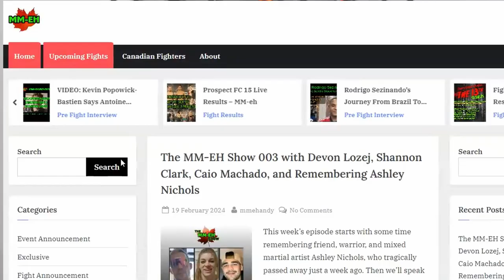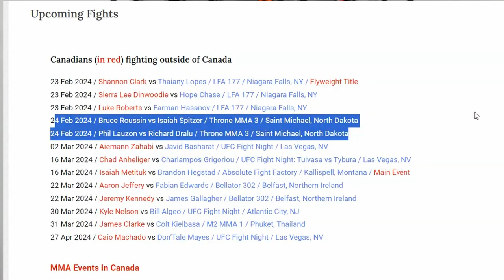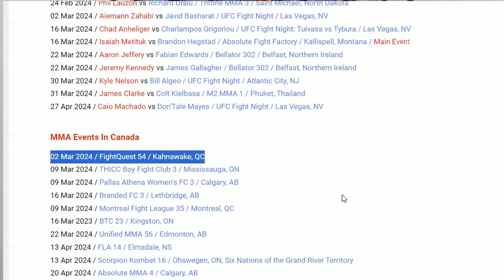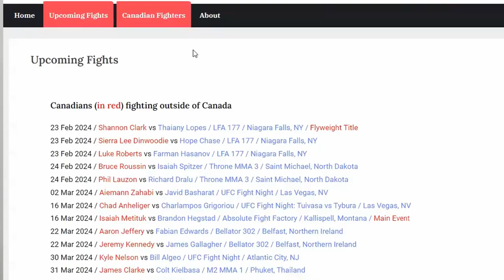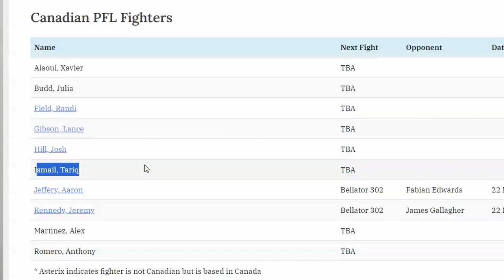The MM-EH Show With New LFA 177 Flyweight Champ Shannon Clark, and UFC Bantamweight Aiemann Zahabi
This week on the MM-EH Show, MM-EH Andy Cotterill breaks down all of the Canadian mixed martial artists ho fought in the past week, including Niagara Top Team's Luke Roberts, House of Champion's Sierra Lee Dinwoodie, and Lethbridge's Shannon "MMA Barbie" Clark, who all fought at LFA 177 in Niagara Falls, New York.

We have a great video chat with Shannon right after her victory, as well as an in-depth conversation with the always thoughtful Aiemann Zahabi, who will be fighting Javid Basharat at UFC Fight Night: Rozenstruik vs. Gaziev in Las Vegas, Nevada this weekend.